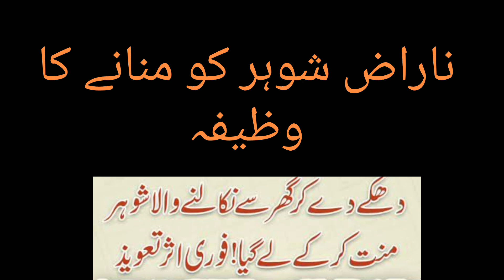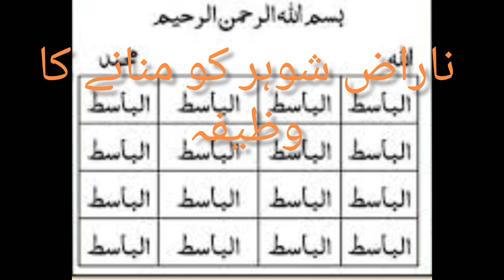Naraz Shohar ko Manany ka wazifa | Shohar ki narazgi or miyan Biwi me Mohabbat ka Wazifa